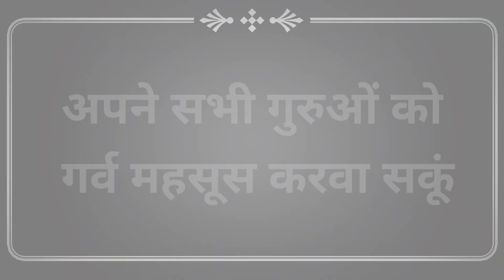मेरे गुरू मेरा सम्मान | A Tribute To All The Teachers | Poem Written & Recited By Rocking rj Raj